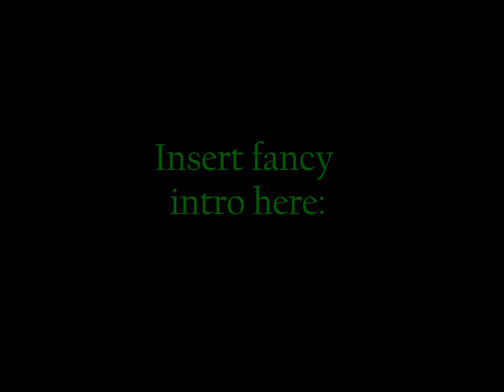Caretaker Plays - Psychonauts 100% Playthrough/Guide Pt. 2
I venture into Coach Oleander's mind for the first time to show some more of the basics, collect new items, and rank up.